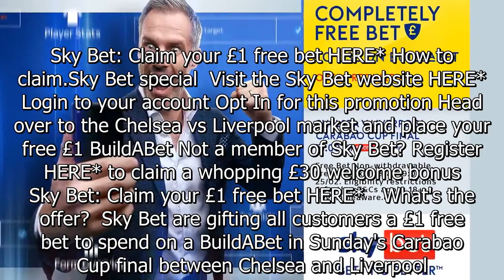Carabao Cup final: Get £1 free bet to spend on Chelsea vs Liverpool with Sky Bet